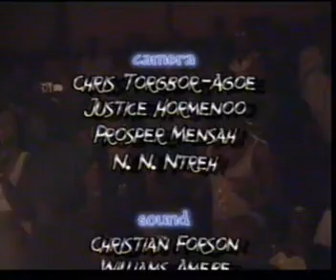Okyeame kwame - night with the stars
Gma award winner okyeame kwame thrills audience at the joyfm night with the stars 2008
Timeline: December 28 2008